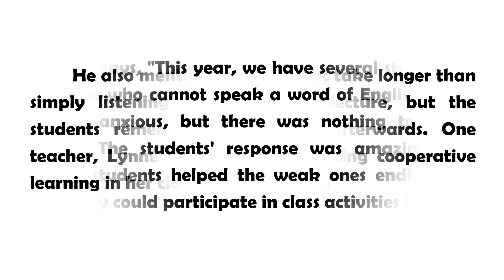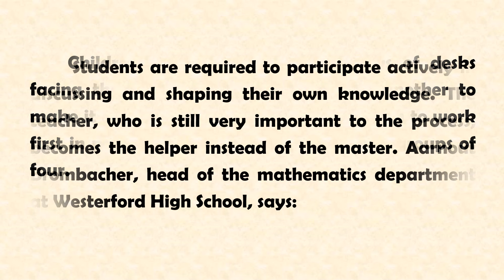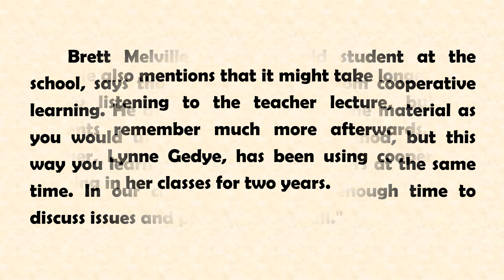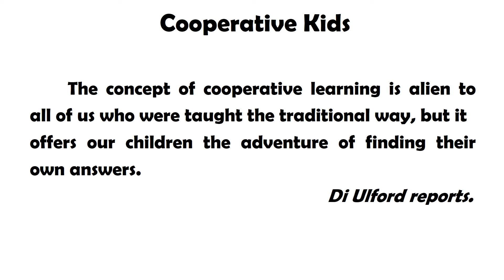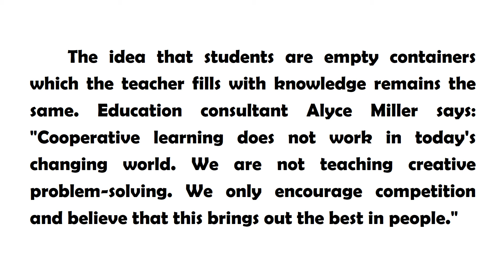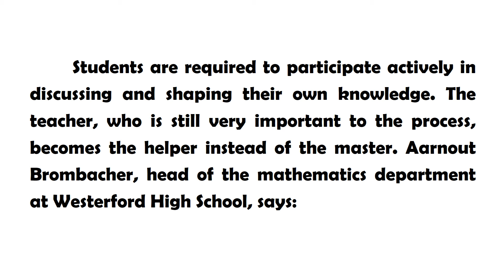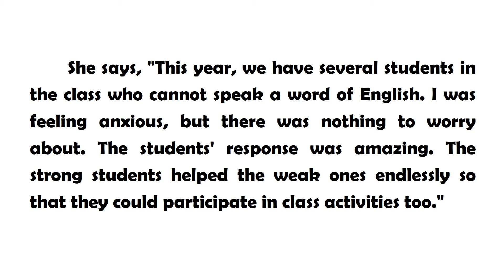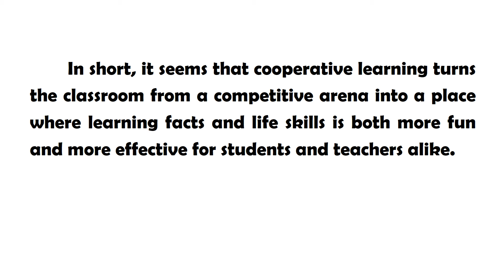B1-B2 İngilizce En Hızlı Nasıl Öğrenilir? ORTA SEVİYE B1-B2 İngilizce Hikaye (Cooperative Kids)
B1 - B2 İngilizce En Kolay Nasıl Öğrenilir? Orta Seviye İngilizce En Kolay Nasıl Öğrenilir? İngilizce yeteneklerinizin (okuma, anlama, konuşma ve yazma) temeli olan İngilizce kelime hazinemizi geliştirmenin en kolay yolu İngilizce hikaye (parça, metin, makale, roman vb.) okumaktan geçmektedir. "Cooperative Kids" ile sizlere yardımcı bu konuda olmaya çalıştım. Umarım beğenirsiniz. İyi çalışmalar.